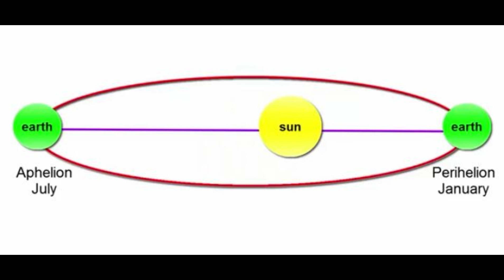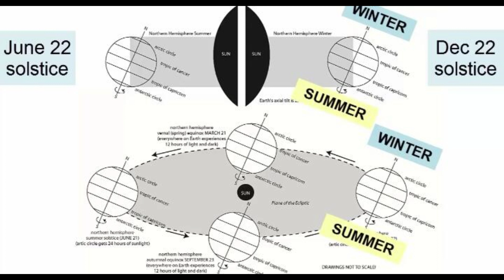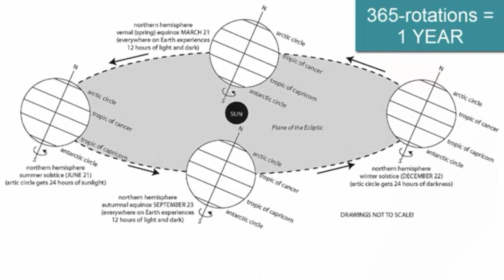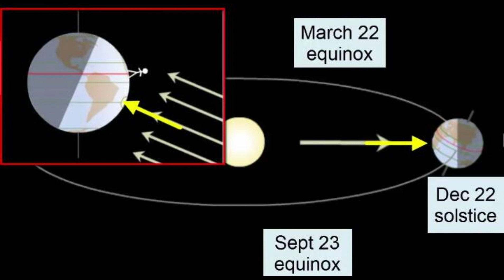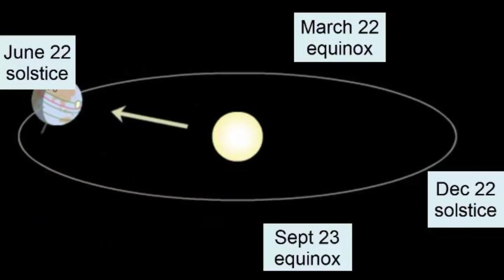How seasons change on the EARTH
Math Assignments, Physics Homework, Study Tips, Assignment Solutions, Problem Solving, Math Help, Physics Concepts, Learning Resources, Education,

Academic Success, Student Life, Online Learning, Study Techniques, Quantum Mechanics, Calculus, Algebra.

🌟 Unlock your potential in math and physics – hit play now and let's ace those assignments together! 🌟